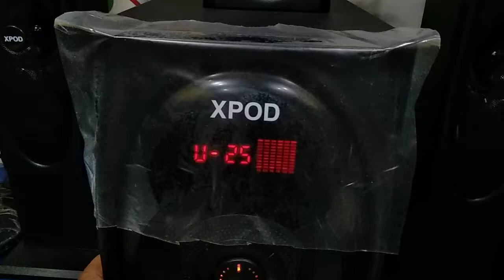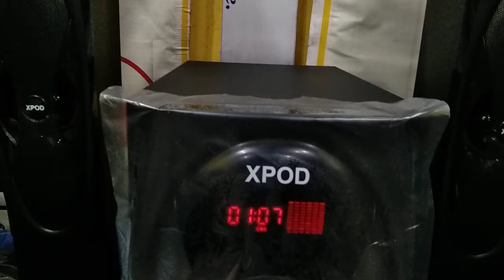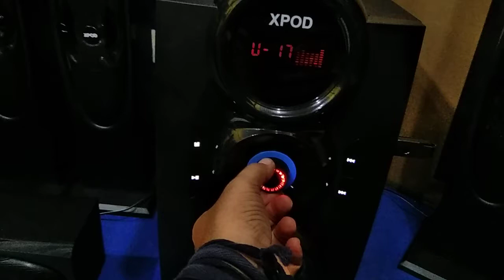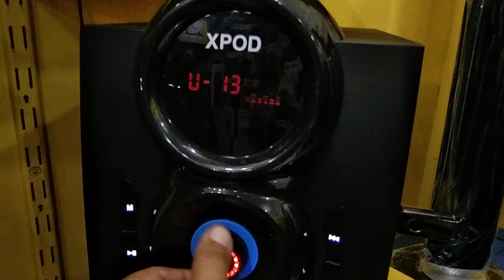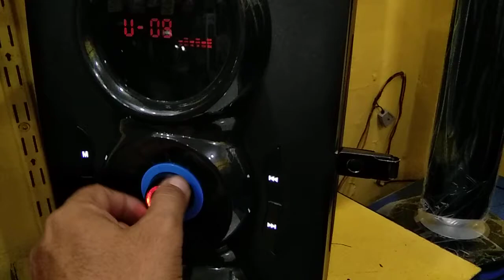05 Best Home Theater Speaker Under 23000 in 2022 || Top 05 Woofer Speaker (@Redon Webtv )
05 Best Home Theater Speaker Under 23000 in 2022 || Top 05  Woofer Speaker (@Redon Webtv  )

All woofer speaker show in this video are a same RMS ( 100 watts RMS ).
subwoofer size 8" ( 60 watts RMS)
speaker size 3" ( 10 watts RMS ) x5